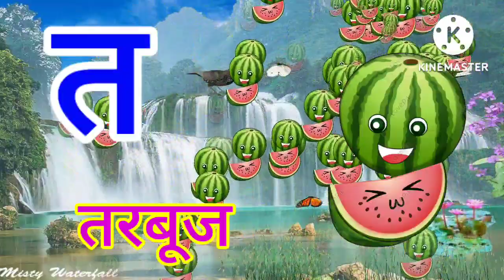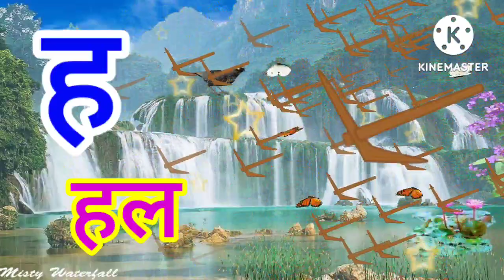अ से अनार, आ से आम,हिंदी वर्णमाला, अआइईउऊ,क से कबूतर,a se anar, aa se aam,हिंदीस्वरब्यंजन kidssong​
कबूतर,

Hindivarnamalaand pictures

hindi

hindi

हिंदीस्वरब्यंजन

Hindi Varnmala
Nursery rhymes
हिंदी वर्णमालागीत
हिंदी स्वरब्यंजन
हिंदी बालगीत
बालगीत
ChunChun TV
hindi varnmala geet
hindi varnmala

Hello Friends,
@ChuChu TV Nursery Rhymes & Kids Songs
@Naima study
@ChuChuTV Hindi
@Infobells - Hindi
@Chhotu TV